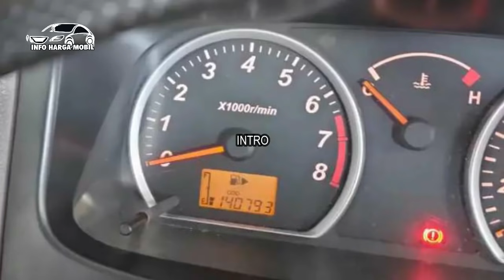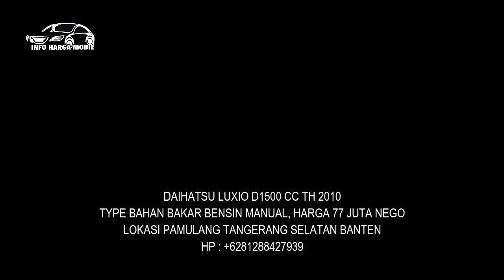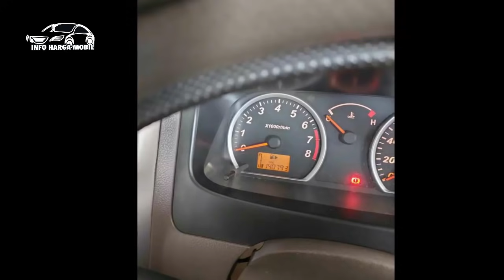Mobil Bekas Daihatsu Luxio Kini Murah Semua Harga dari 30 Juta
DAIHATSU LUXIO, MOBIL DAIHATSU LUXIO

JIKA BERMINAT SILAHKAN KUNJUNGI LINK, ATAU NO HP PENJUAL, DAN JIKA LINK TIDAK BISA DI AKSES BERATI SUDAH TERJUAL.

1. DAIHATSU LUXIO 1500 CC TH 2010

2. DAIHATSU LUXIO D 1500 CC TH 2021

3. DAIHATSU LUXIO D 1500 CC TH 2009

4. DAIHATSU LUXIO D 1500 CC TH 2010

5. DAIHATSU LUXIO M 1500 CC TH 2010